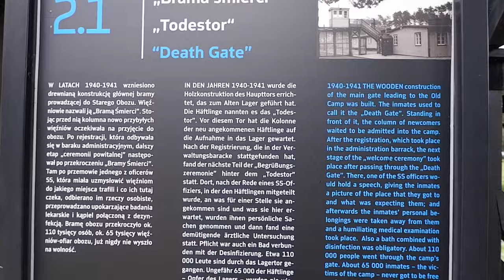Stutthof Nazi Concentration Camp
It was interesting and disturbing to visit this concentration camp where more than 60.000 people lost their lives..